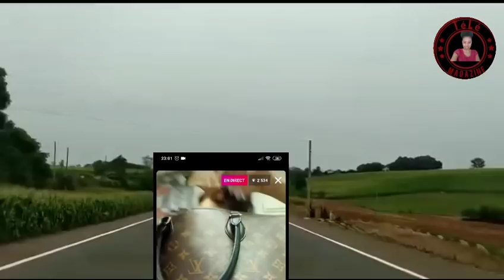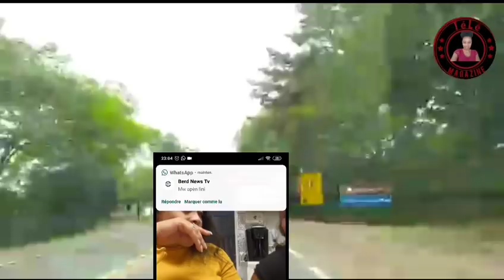Ay fout Dperferc Pete kòkin lè Blondedy ayiti li mete bag konn bò kote Yves li sere bah là zen pete